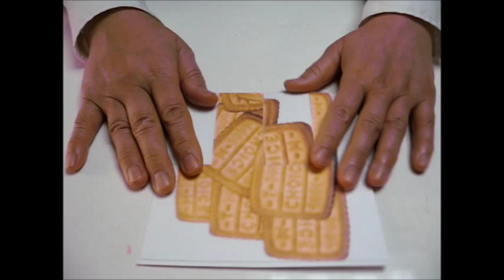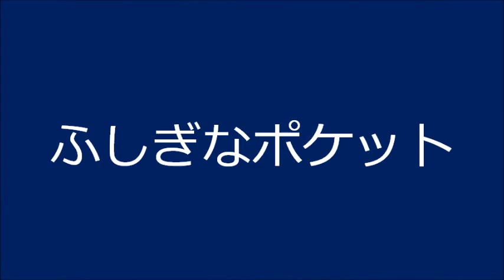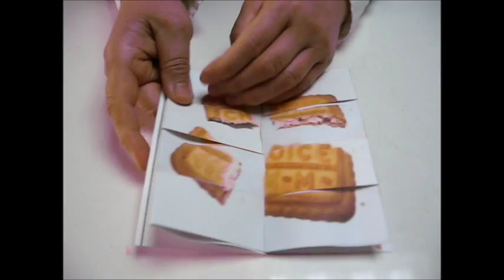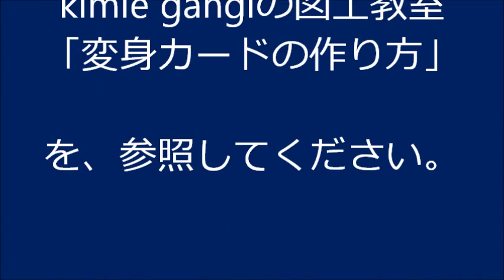kimie gangiの工作教室「変身！絵カード―ふしぎなポケット―」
子どもたちに大人気！
左右に引っ張ると一瞬で絵が変わる、ちょっとびっくりなカードです。
ビスケットは写真です。このカードを作るために１箱買って全部並べました。（湿気る前に全部食べました。）
作ってみたい方は、こちらの画像をどうぞ
基本の作り方はkimie gangiの工作教室「変身！絵カードの作り方」を参照してください。